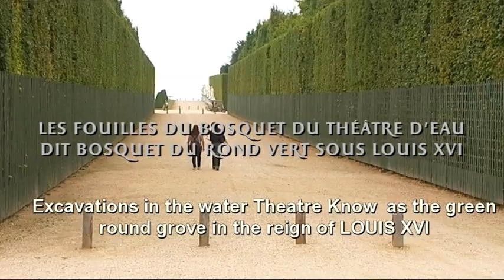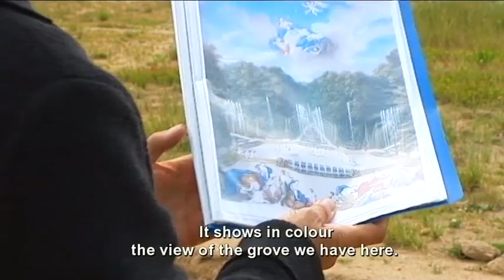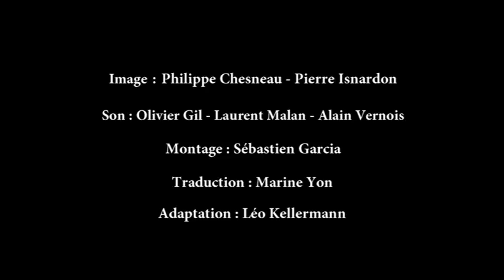Les fouilles archéologiques du bosquet du Théâtre d'Eau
Le bosquet du Théâtre d'Eau, créé entre 1671 et 1674 par André Le Nôtre, est conçu comme un théâtre de verdure. Il fut détruit en 1775 sous le règne de Louis XVI.
Découvrez les fouilles archéologiques du bosquet à l'occasion de son réaménagement pensé par Louis Benech et Jean-Michel Othoniel.

🌍 The Water Theatre Grove, created between 1671 and 1674 by André Le Nôtre, was designed as an open-air theatre. It was destroyed in 1775 under the reign of Louis XVI.
Discover the renovation programme developed by Louis Benech and Jean-Michel Othoniel.

© Château de Versailles -- Forum des Images 2013